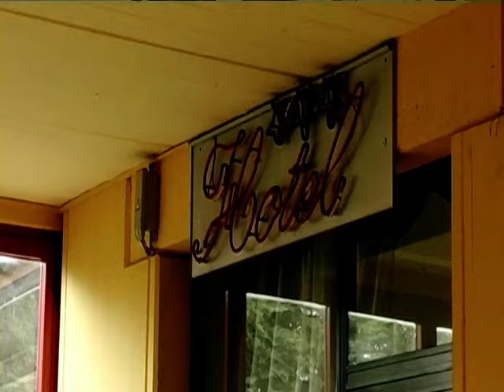FABRIZIO VARCHETTA & WITKO Qui Non Si Può (official videoclip best quality)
FABRIZIO VARCHETTA & WITKO "QUI NON SI PUO'" - Estratto dall'album "DALL'ULTIMO CONFINE"